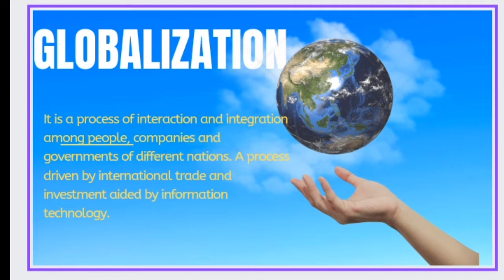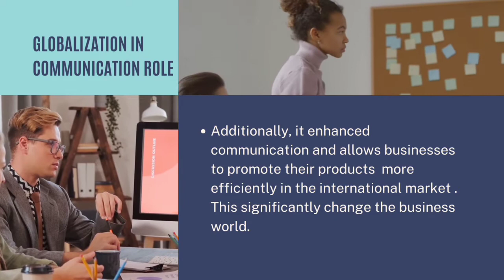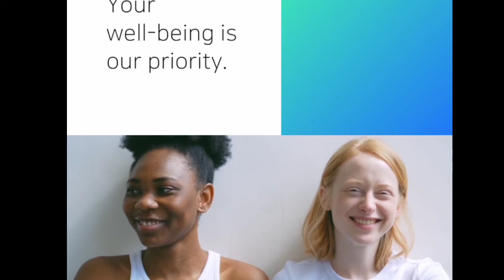GLOBALIZATION IN COMMUNICATION/Purposive communication/submitted to: Mr. Wesley John Odango